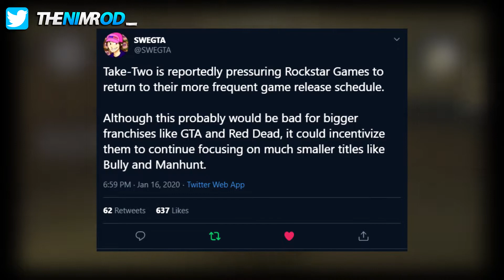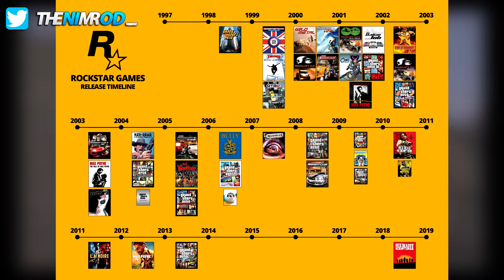Why GTA 6, Bully 2, & Manhunt 3 Could Be Released In The Near Future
NimRoD Merchandise!

Make sure to tune in for more daily videos at 2pm CST